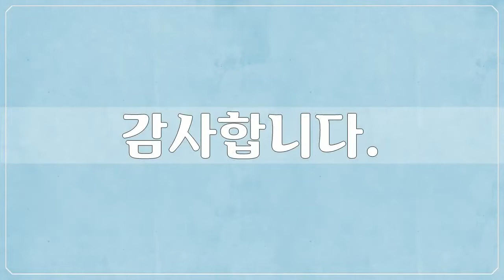19세기, 유숙, 미술작품, 대한민국 명화, Korea Art, 유숙, 공유마당